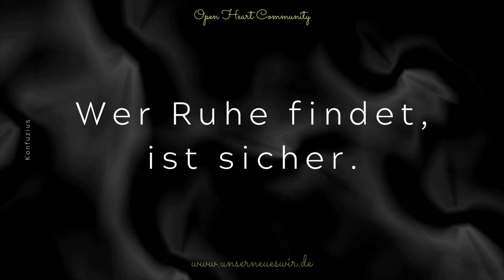Wer das Ziel kennt ...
Du strebst nach einem selbstbestimmten und unabhängigen Leben? Du willst deiner Selbst bewusst werden? Du willst deine Träume in die Tat umsetzen? Allein stehst du wie der sprichwörtliche Ochs vor dem Berge? Du weißt nicht wie es weitergehen soll? Dann informiert dich über die Open Heart Community. Warum? In dieser Gemeinschaft bauen wir eine neue Welt des liebevollen Miteinanders auf, in der wir uns unterstützen und einen Love-Money-Flow aufbauen.

Wenn ich dein Interesse geweckt habe, schick mir eine WhatsApp an 0162/3150483 odere ein E-Mail an . Ich freue mich auf deine Nachricht.